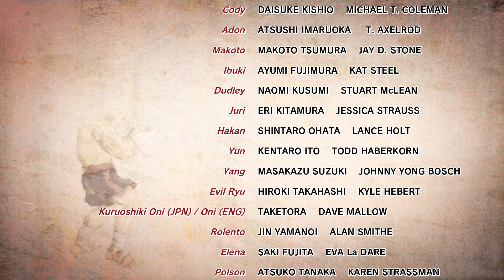Ultra Street Fighter 4 playthrough part 129 Vega